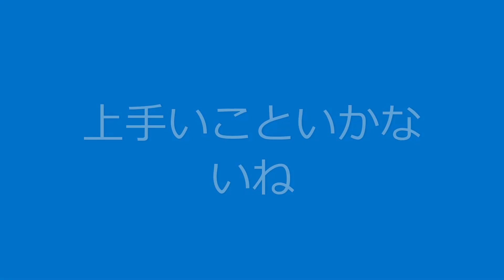【富士見パノラマ】ひとりごと叫びながらAコースを走る【MTB】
いろんなyotuberさんが走りながら解説してるのをかっこいいなぁて思い決意して声入り動画！
でもさ、しゃべる余裕なくて奇声あげるだけなのよね

撮影日：2022年10月13日
撮影機材：Gopro hero10
仕様バイク：MERIDA one-sixty800

BGM　騒音のない世界さん